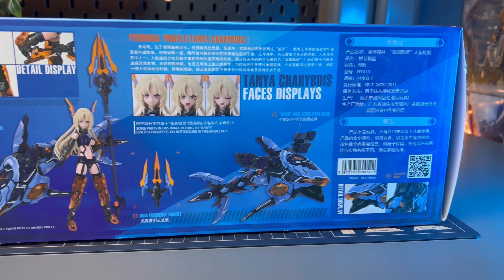Model Kitnya Bisa Jadi Putri Duyung Guys - NUKE MATRIX : S.I.R.EN (FANTASY GIRL)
Gak nyangka si guys kalau Model Kit ini sekeren dan sedetail ini .
BEST !